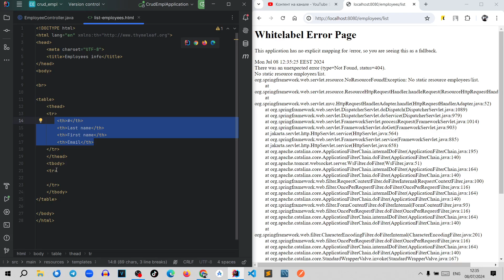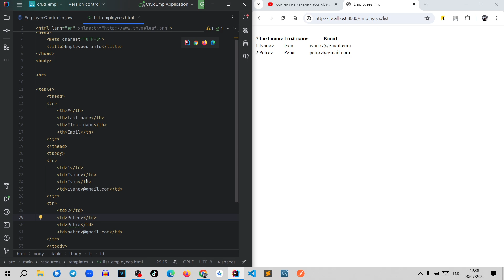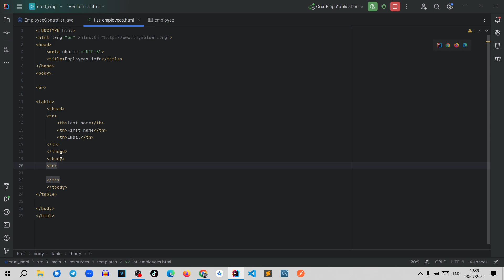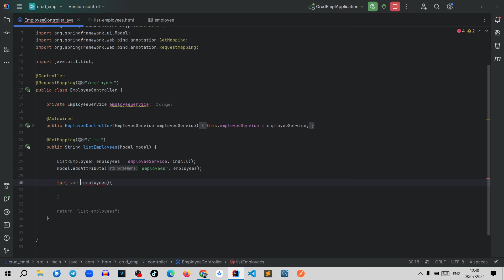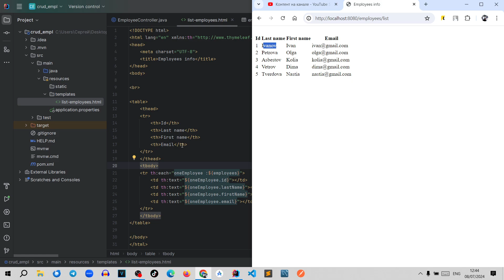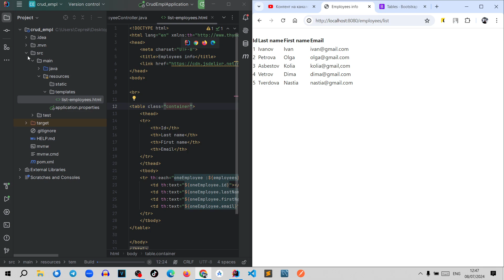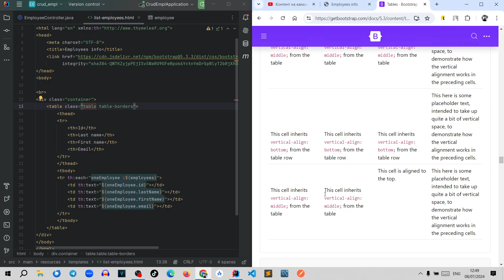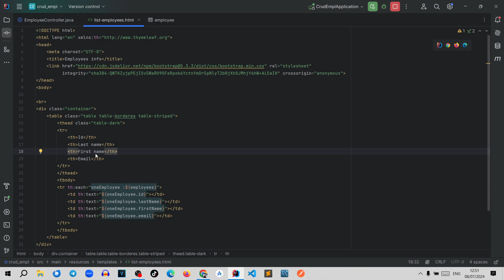Spring Boot. Урок 098. Spring BOOT MVC CRUD. Подключаем Bootstrap.